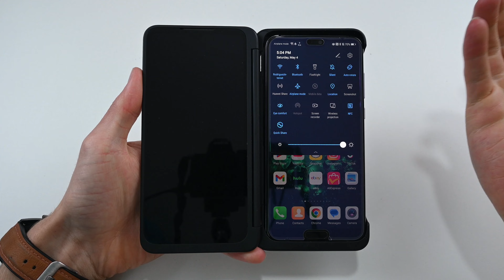Does LG Dual Screen Work With A Huawei Device? - Testing To Find Out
Does the LG dual screen work with Huawei phones let's find out...

Script:
00:00:00.080 in order to test and see if I can use an
00:00:02.159 LG dual screen on another phone I have
00:00:04.799 three different phones from three
00:00:06.319 different brands right here a Samsung a
00:00:08.920 Huawei and last but not least a
00:00:10.880 different model of LG phone starting off
00:00:13.759 with the Samsung S21 it was easy enough
00:00:16.279 to put in the case but it's a little bit
00:00:18.080 smaller than the LG g8x so it doesn't
00:00:20.640 completely fill out the case however the
00:00:22.480 real question is will anything show up
00:00:24.439 on the second display well it doesn't
00:00:26.400 appear that it does as it doesn't
00:00:28.080 immediately start displaying on there
00:00:30.000 like it would be if you plugged in an
00:00:31.400 HDMI device and there doesn't appear to
00:00:33.360 be any buttons you can use to change
00:00:35.440 this however this did trigger the water
00:00:37.520 detection warning notification which
00:00:39.640 really goes to point out that it didn't
00:00:41.239 even realize that something was plugged
00:00:43.000 into to its charging port it just
00:00:44.719 thought it was water moving on to the
00:00:46.800 Huawei P20 Pro this one like the S21
00:00:50.000 doesn't fit the case perfectly however
00:00:52.160 it appears that it doesn't matter as
00:00:54.239 again this one did not start displaying
00:00:56.160 anything on the second screen and the
00:00:58.320 phone gives no sign of recog izing it as
00:01:00.600 a device last but not least we have the
00:01:03.199 LG v40 and this one appears to be the
00:01:05.960 exact same size as the LG g8x as you can
00:01:09.439 see by how perfectly it fits in the case
00:01:12.000 this phone actually did recognize that
00:01:14.000 something was plugged into the port and
00:01:15.960 gave me these options and unfortunately
00:01:18.320 none of these options gave me what I
00:01:20.119 needed to display on the dual screen
00:01:22.520 overall it doesn't appear that there's
00:01:24.119 any way to get other phones to work with
00:01:26.280 the LG dual screen not even other LG
00:01:29.040 phones however however I do believe if
00:01:30.880 you're skilled enough to integrate the
00:01:32.520 pop-up button and needed software into
00:01:34.680 another phone's OS you might just be
00:01:36.720 able to use this on some select phones